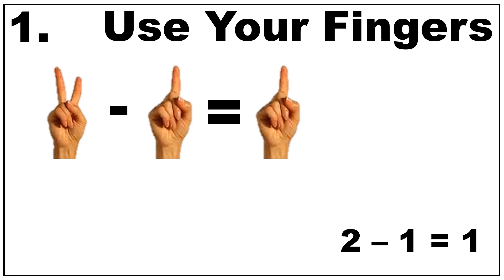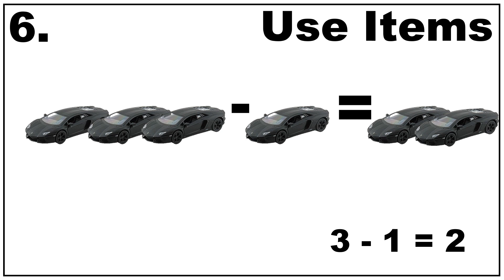6 WAYS TO DO BASIC MATHS | SARAH MATHS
6 Ways To Do Basic Maths.